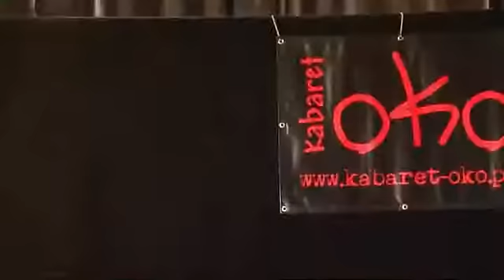MARATON KABARETOWY GOLUB - DOBRZYŃ 2012 - REPORTAŻ. mp 4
PIERWSZY MARATON KABARETOWY O ZŁOTY LIŚĆ ANNY WAZÓWNY